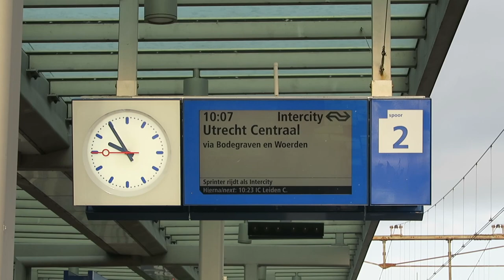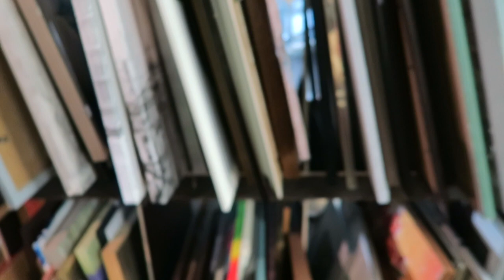Kringlopen & Propedeuse Halen! - Kerstvlog 3 🎄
Hoi, ik ben Nina, leuk dat je kijkt naar deze video!
Op mijn kanaal maak ik video's over dingen waar ik blij van word :)